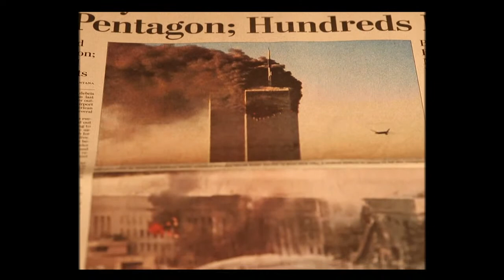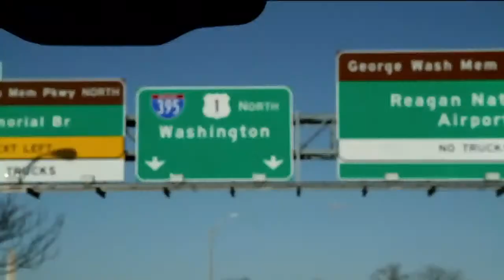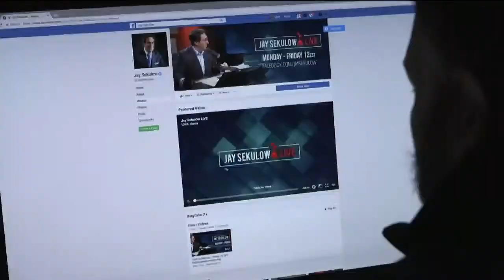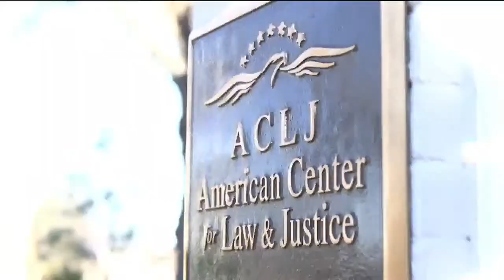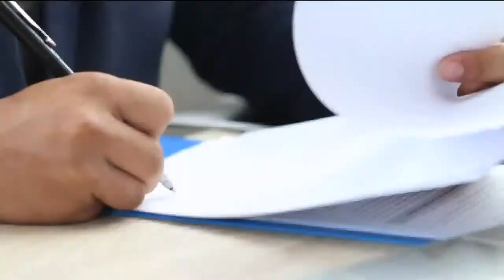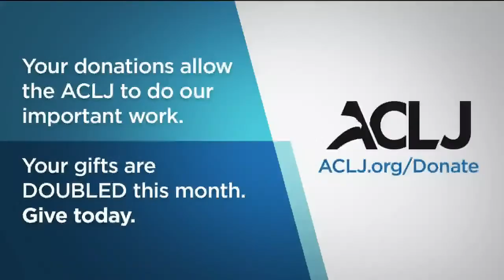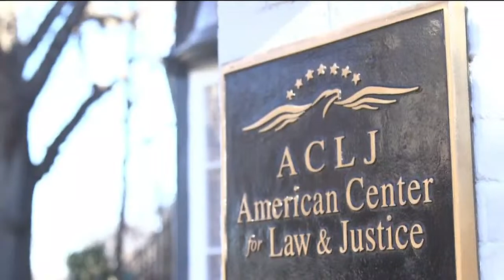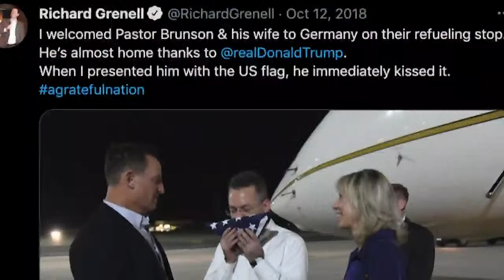Revenge of the Taliban